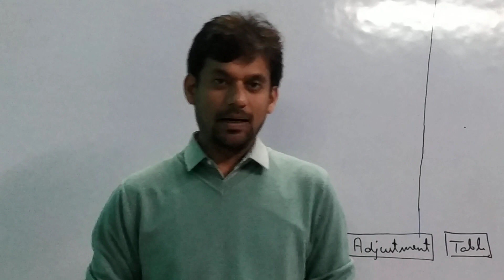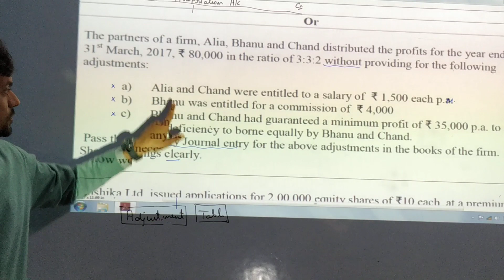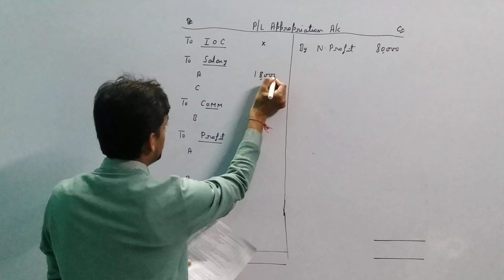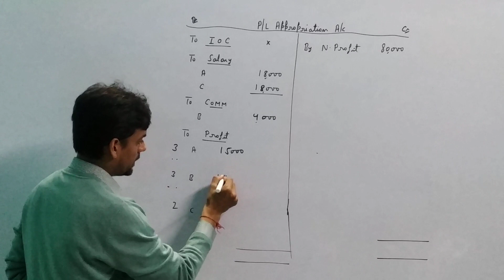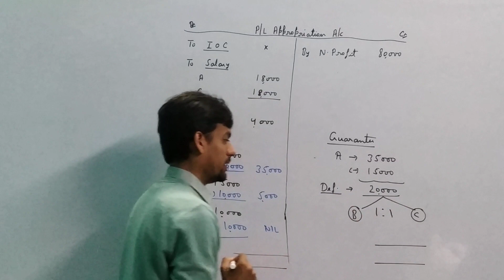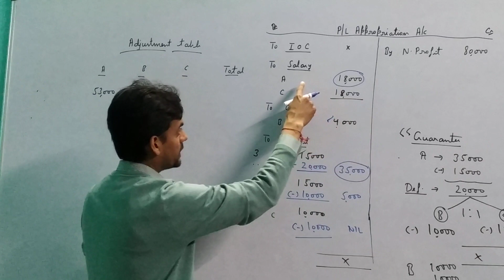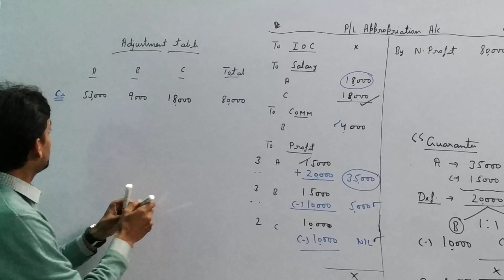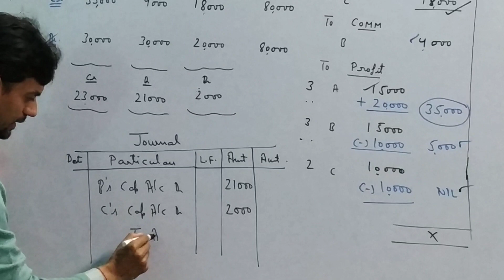T.S. GREWAL SIR BOOK Q-91 Solve Fully Explained || PAST ADJUSTMENT PART--2 || Class-12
In this video we learn "PAST ADJUSTMENT" that is most expected topic for CBSE Accountancy Paper
According to CBSE Class-XII Accountancy Sample Paper 2018-19
Question no.-15 (Part-2)